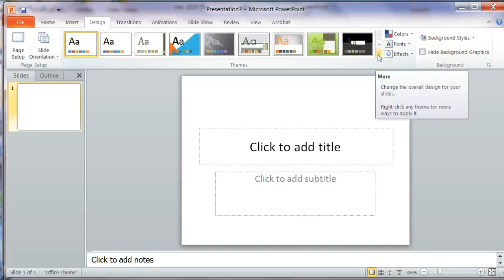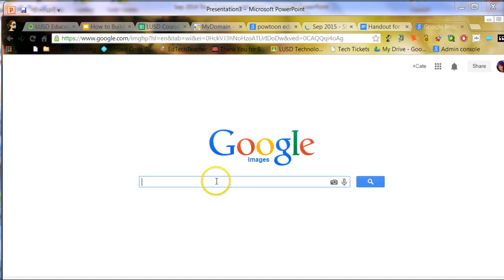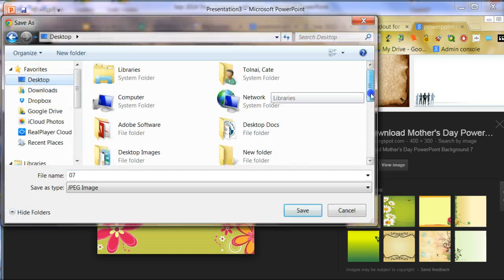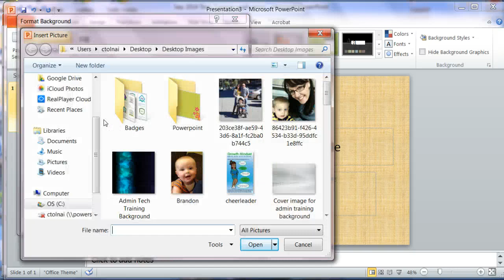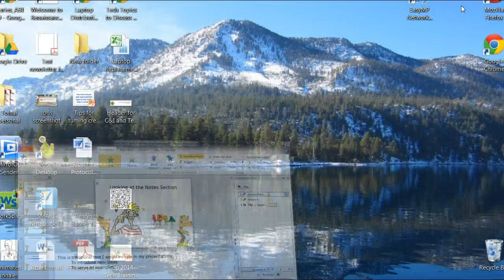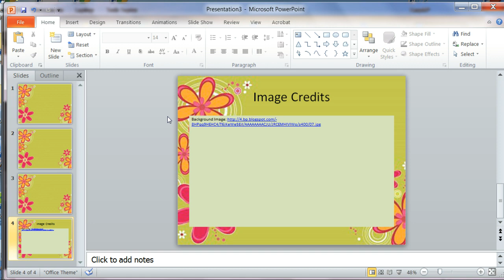Changing the background in PPT 2010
for LUSD Tech Training Sep 2014